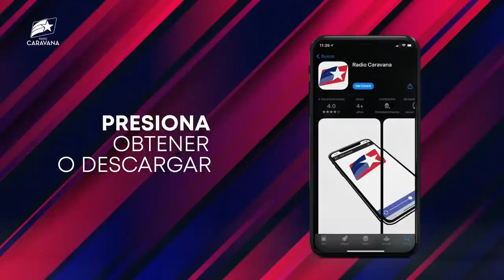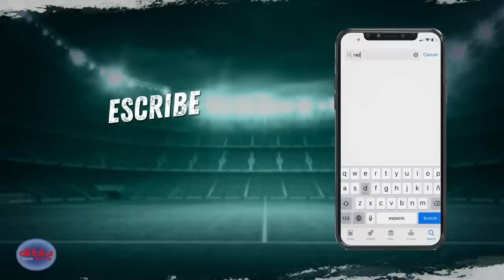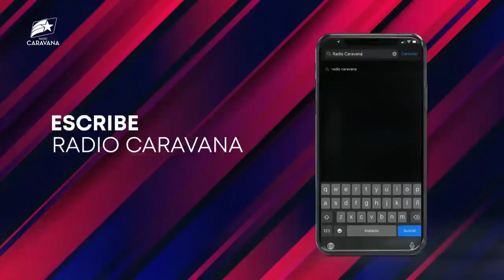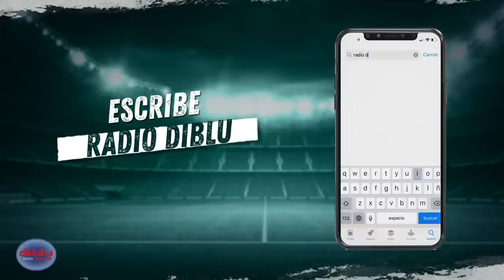AL TOQUE - BARCELONA SC PRESENTO A FERNANDO GAIBOR